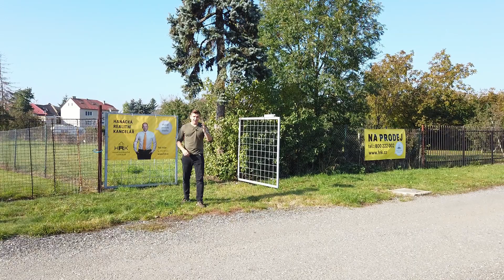Prodej stavebního pozemku v Olšanech u Prostějova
Prodej stavebního pozemku v Olšanech u Prostějova s výměrou 840 m2. Pozemek se nachází v nefrekventované části obce v nově vzniklé  ulici, převážně s novostavbami rodinných domů. Na dům je zpracován projekt od architekta (zahrnuto v ceně), zohledňující rozměry a tvar pozemku, kdy rodinný dům je přízemní s terasou, se zastavěnou plochou 123 m2, má podlahovou plochu 97,5 m2 a dispozici 3+kk. Rozpočet na stavbu je ve výši 3,5 mil. Kč. Připraveny a vyřízeny jsou již téměř veškeré četné vyjadřovací dokumenty vyjma samotného stavebního povolení, o které bude stavebník již žádat sám.